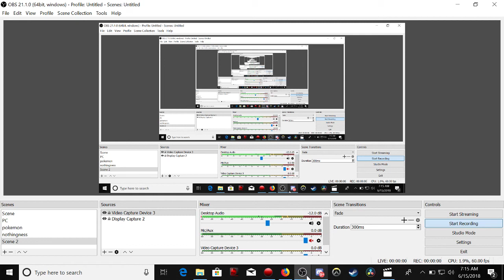SOUL CALIBUR HYPE FIGHTS FT10: IRM Vs Linkorz M6